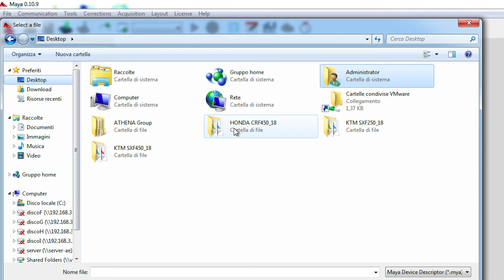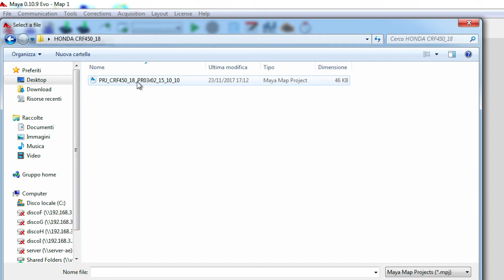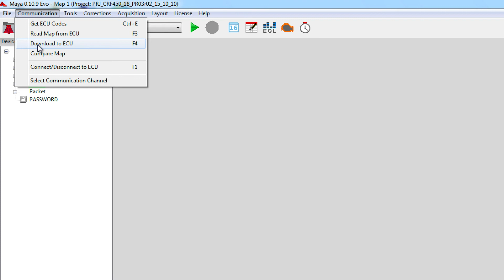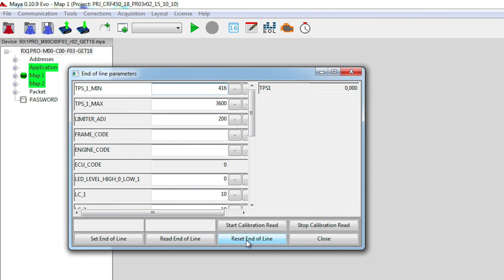Tutorial MAYA Software by GET (English Version subtitled in ES, FR, DE))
GET and Athena provide the Tutorial related to the use of the Maya Software for each user.
The professional Maya software allows to re-map the ECU to match any specific needs and to achieve the optimal calibration of the maps.

Find out more about GET by visiting the getdata.it website

Subtitles available in Spanish, German and French.